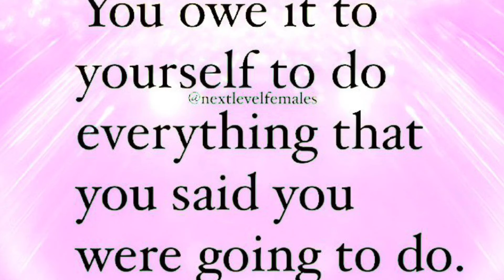Apryl Nicole is Back!!!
Hello my YouTube family! I’m back from a long break lol! Be sure to tune in for the upcoming projects I have in store. I will try not to take so long with new videos. Thank you for your support!